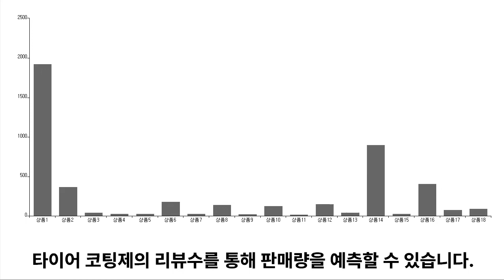타이어 코팅제 추천 TOP5 - 도리쇼핑 데이터분석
1위. → 더클래스 다이나믹 휠 클리너 휠세정제 타이어 갈변제거, 500ml, 2개 / 19,980원

2위. → 파이널 자동차 타이어광택제 스펀지 세트, 1세트 / 9,780원

3위. → 탐사 트리플엑스 더스트제로 휠클리너 500ml, 1개 / 6,990원

4위. → C99 차량용 타이어 광택제, 500ml, 2개 / 9,010원

5위. → 엑스핏 워시앤케어 차량용 타이어 광택제 500ml + 세차타올, 1세트 / 9,900원

■■ 도리쇼핑 네이버블로그?